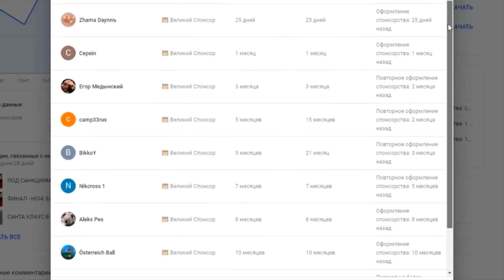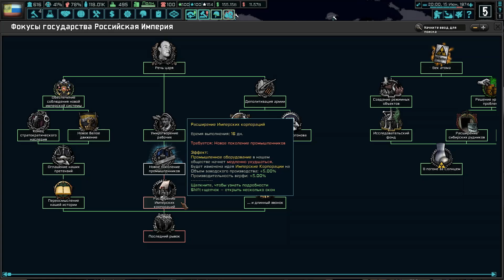ФИНАЛ - HOI4: The New Order #10 - Чита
Прохождение - монтаж в Hearts of Iron 4 с модом The New Order: Last Days of Europe.
Белые офицеры пригласили великого князя Михаила Андреевича Романова на званый обед в Харбин. Когда он прибыл туда, те вовлекли его во все свои планы, и объявили, что коронуют его как нового императора и вернут его империю. Даже нежелание великого князя Михаила присоединиться к их делу, и отсутствие у него прав на трон не смогли их разубедить. Вскоре клика Семёнова захватила Читу, осудила Российскую фашистскую партию и заявила о своей лояльности новоиспеченному царю. Освободившись от контроля Родзаевского и вернувшись на Русскую землю, офицеры теперь готовятся уничтожить фашистов и возродить Россию во имя Царя Михаила II, независимо от его желания.